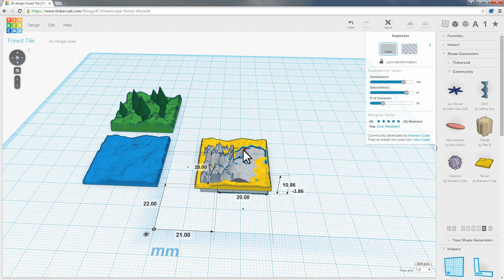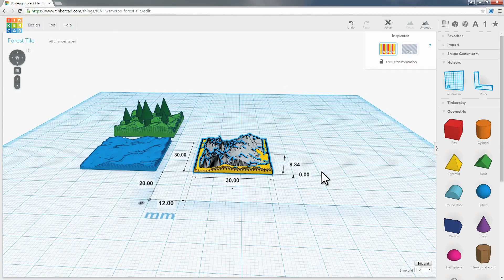Design a Mountain Tile in Tinkercad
Watch this video for a walkthrough of designing a mountain tile from the Primitive Modeling with Tinkercad project in MakerBot in the Classroom. Learn how to use the hole tool to cut away from objects.

to find all of our educational resources, including real-world MakerBot stories, videos, learning, challenges and more.